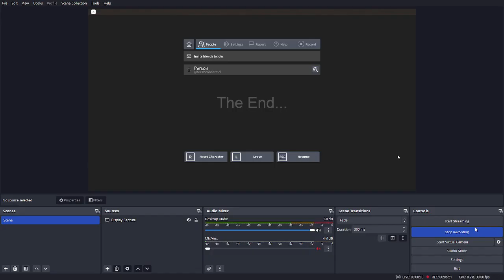The Closet 3: Under The Bed -Full Playthrough- ROBLOX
Creator of Game: GoldenDragonManX